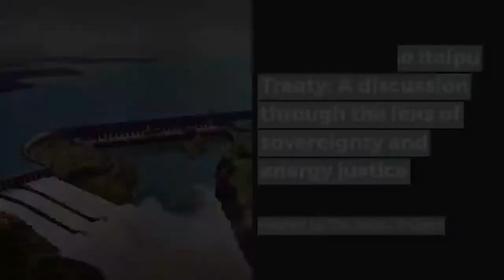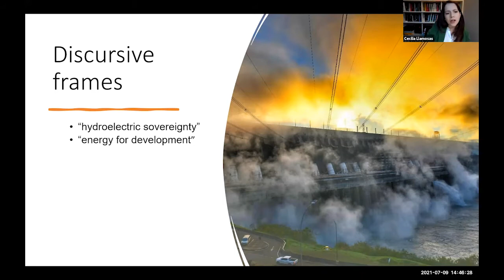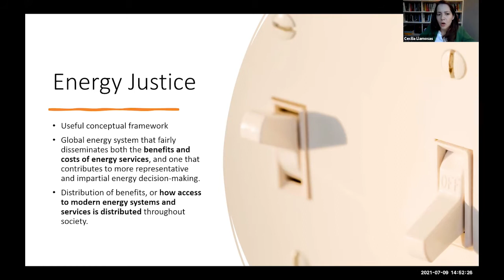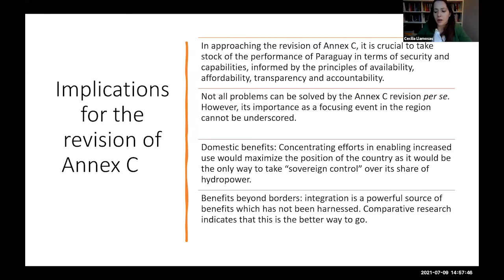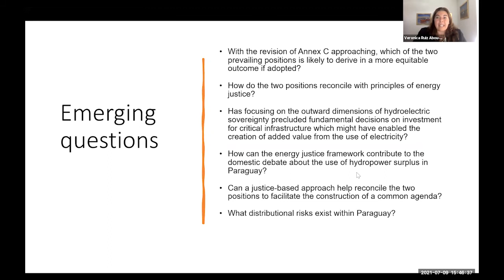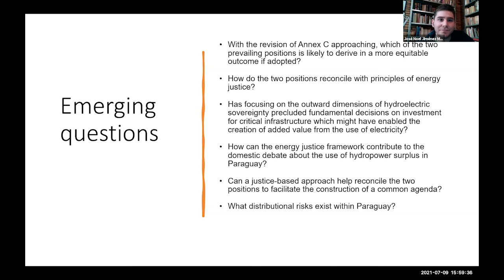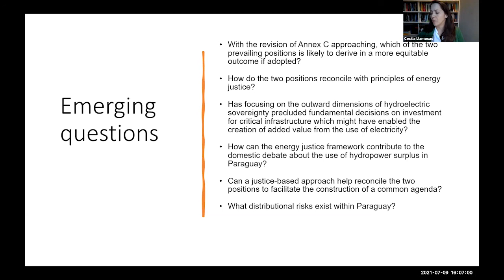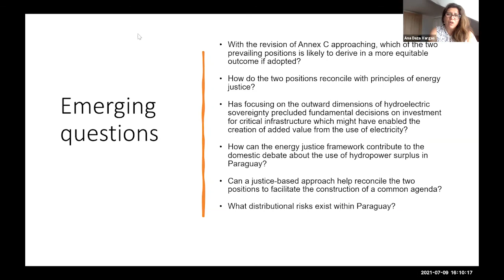Annex C of the Itaipu Treaty: A discussion through the lens of sovereignty and energy justice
The Itaipu Project hosted a discussion that explored the nexus between sovereignty and environmental, sustainability and human rights interests in the context of bilateral, treaty negotiation. This event was co hosted by the Global Justice Academy.

In 2023 the High Contracting Parties of the Itaipu Treaty will revise the financial basis for the energy tariffs of the world’s largest renewable energy producing dam. Fifty years after the original negotiation - in 1973 - the prospects of what exactly a beneficial outcome would translate into for Paraguay and Brazil have kept politicians, stakeholders and academics equally busy. Most recently, some ‘big’ international law and relations concepts such as sovereignty, (energy) justice, power asymmetry and social and economic rights have been invoked. The Itaipu Project, developed by the University of Edinburgh (UoE), Universidad Nacional de Asuncion (UNA) and Fundação Getulio Vargas, has invited Ms Cecilia Llamosas (University of Sussex and UNA) to share the findings of some of her research on these topics in the context of the revision of Annex C of the Itaipu Treaty. Her work will be discussed by Kasey McCall-Smith (UoE), Julia Calvert (UoE), Veronica Ruiz Abou-Nigm (UoE) and Ana Maria Daza-Clark (UoE) also chairing.

Anexo C del Tratado de Itaipu: Una discusión a través del lente de soberanía y justicia energética

En 2023, las Altas Partes Contratantes del Tratado de Itaipu revisarán las bases financieras de la tarifa de energía de la represa productora de energía renovable más eficiente del mundo. Cincuenta años después de la negociación del Tratado, en 1973, las expectativas de lo se que prevé como un resultado exitoso tanto para Paraguay como para Brasil, han mantenido ocupados a políticos, ciudadanía y la comunidad académica. Recientemente, se ha apelado a conceptos importantes de derecho y relaciones internacionales, tales como ‘soberanía’, justicia (energética), asimetrías de poder y derechos sociales y económicos. El Proyecto Itaipu, desarrollado por la Universidad de Edimburgo (UoE), la Universidad Nacional de Asunción (UNA) y la Fundación Getulio Vargas, han invitado a Cecilia Llamosas (Universidad de Sussex y UNA) a compartir algunos hallazgos de su agenda de investigación referente a la revisión del Anexo C del Tratado de Itaipu. Su trabajo será discutido por Kasey McCall-Smith (UoE), Julia Calvert (UoE), Verónica Ruiz Abou-Nigm (UoE) y Ana María Daza-Clark (UoE) también presidiendo el evento.